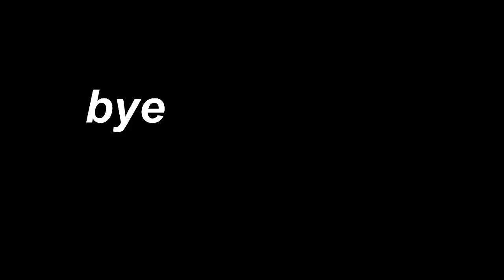My ENTIRE self-care routine | glowy skincare routine, morning and nighttime, & hair care routine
Let me know what you guys wanna see for future videos:))

socials

luv you;))